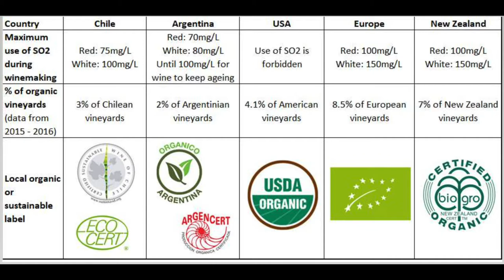Freestyle Friday - Veramonte for Earth Day - Episode #37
In this Freestyle Friday Episode of WWTV, I review two samples from the Veramonte Winery in Chile in conjunction with and Earth Day promotion with our local major supermarket chain, H-E-B. First we have the 2020 Veramonte Sauvignon Blanc. Second we have the 2018 Veramonte Cabernet Sauvignon.

Links for the show:

Veramonte Winery - the website has a language selector for Spanish and English. I can say that clicking English doesn't work on Safari, Chrome, Firefox, or Microsoft Edge. All these browsers have a built-in translation feature except Firefox that do recognize the page is in Spanish. For Firefox, you'll need to download an extension to translate the

Huneeus Vintners - former owner of Veramonte - Scroll to the bottom of the page and click "The Huneeus Family" to find out more about Agustin and his wife Valeria

Wine Business article about the Gonzalez Byass purchase of Veramonte - It's really just the full press release from Gonzalez Byass

Wine Spectator article on Organic Wine (don't need to be a subscriber to read)